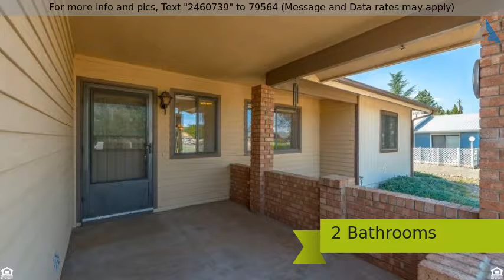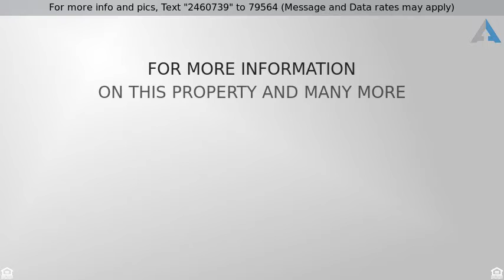Priced at $210,000 - 3556 N Tani Road, Prescott Valley, AZ 86314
Site Built Single Family - Prescott Valley, AZ

Picturesque home in Prescott Valley! Welcoming brick entryway enters into an open great room with vaulted ceilings. Newly painted interior.  Great kitchen with a stainless French door refrigerator and lots of storage perfect for the family chef. Spacious master suite with a walk-in closet. Backyard features a nice covered patio and a perfect area for gardening.  This beautiful, well-kept home will not be available long.  Schedule a showing today!